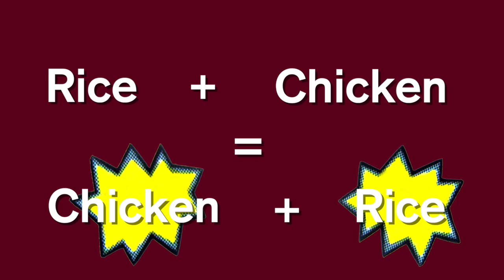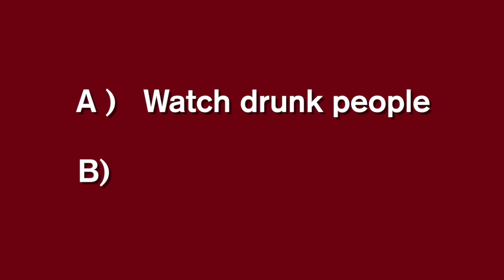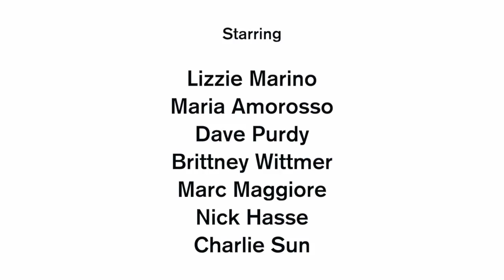GateCode: Episode 1 - Dining Halls, Weather, The Jug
Episode 1 of CUTV's new series GateCode.  Students discuss campus food, the cold climate, and the infamous Jug.  Based off MTV's Guy/Girl Code.

Everything college.  Everything Colgate.